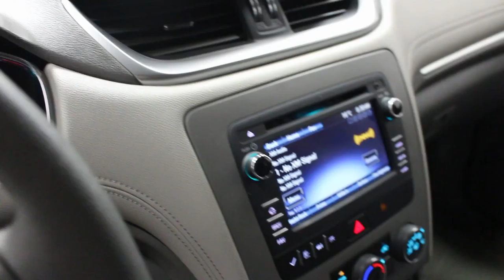2016 Chevrolet Traverse LS AWD